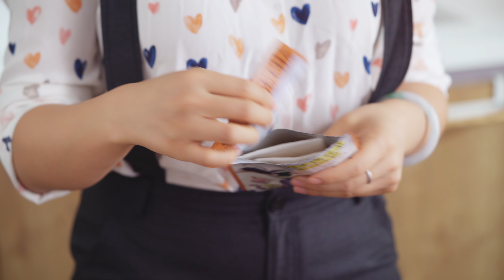一锅温暖的肉骨茶【曼食慢语】*4K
▋简介

最近天气真的很凉哦，尤其晚上冷风一吹，就很想吃些热fufu的东西。今天就做一锅暖心的肉骨茶。肉骨茶虽然叫茶，但其实是用中草药和香料炖的排骨汤，我个人不太喜欢药味很重的汤，所以会把肉骨茶的味道做得丰富一些，还加了很多很多的白胡椒，在寒冬里也能享受满头大汗的感觉，手脚都是暖暖的。

*视频右下角可以打开字幕，点击设置→字幕→自动翻译可以获得英文字幕

▋相关视频

▋配料

猪肋排 350克
猪大骨200g
大葱 1/4根
生姜 15克
蒜 1/2头
糖 1/2小勺
盐 适量
白胡椒粒 1大勺
铁观音1小勺
当归 2g
党参 3g
甘草 3g
黄芪 2g
玉竹 2g
八角 1颗
桂皮 1块
龙眼肉8粒
红枣 6颗
枸杞 1大勺

配菜
金针菇
鲜香菇
油豆腐
小白菜
腐竹
（依照个人口味选用配菜）

蘸料
小米椒1个
生抽2大勺
蒜末1小勺

▋ 相关视频列表